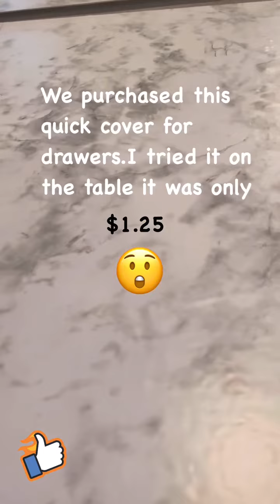😱Dollar Tree 😲 IDEAS for a DINING TABLE 🍽️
Guess what I purchased this quick cover for $1.25 I used it for the table.Wait till u see it.